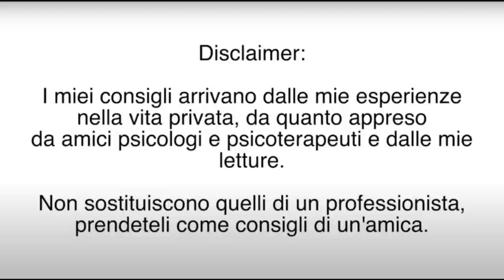NARCISISMO: DIFFERENZE TRA COVERT E OVERT E PERCHÈ IL COVERT È IL PIÙ PERICOLOSO!!!